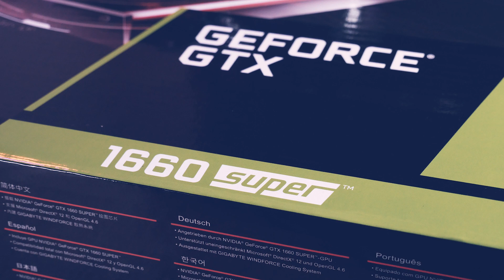April Mining Update 2020: GPU CPU FPGA on ETC / XMR / AION (Cursed Mining Farm #23)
Each and every first video day of the month we talk through all the machines in my space and what has changed at is upcoming for the channel. Already time for number #23

► MINERS
Antminers on Amazon
► MOTHERBOARDS / CPUs
► RIG BASICS
Pentium G4400 CPU
4GB DDR4 RAM
5” LCD Screen HDMI
8GB 3.0 USB stick for HiveOS
► CABLES
PWM fan splitter
► POWER & MISC
► MAINTENANCE & CLEANING
WD40 Contact Cleaner
99% Isopropanol

BTC: 1N2sND6H8ToSExBYciTizNK5NoS98vcXob
LTC: LfGP8yCymqzW84pJSoWNw22bDzximhHXw5